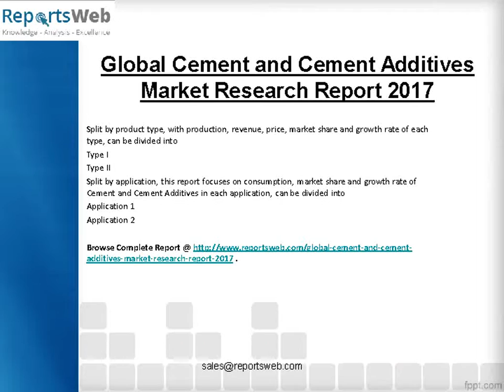2017 Analysis: Cement and Cement Additives Market Report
ReportWeb.com Offers "Global Cement and Cement Additives Market Research Report 2017"